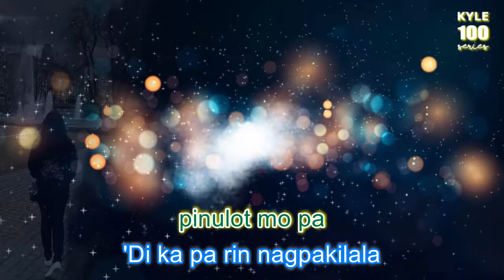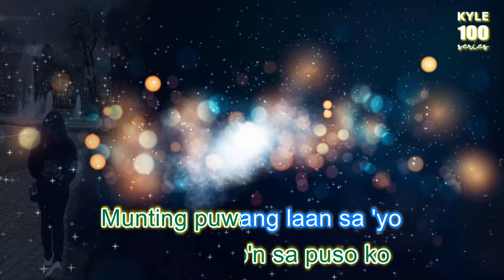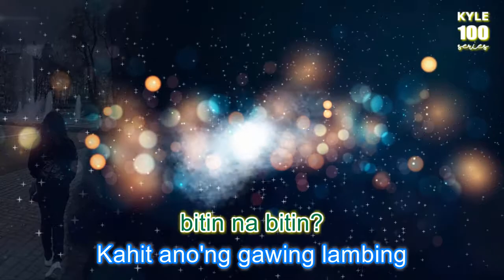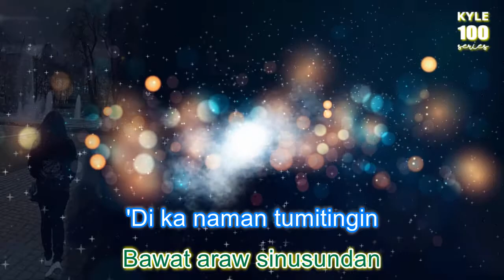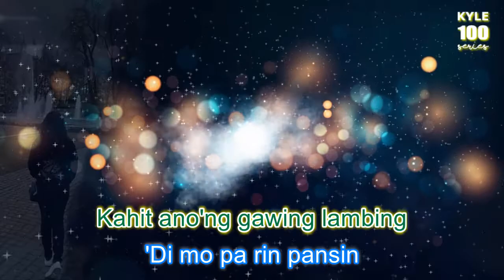Kailan - Smokey Mountain Karaoke HD Version